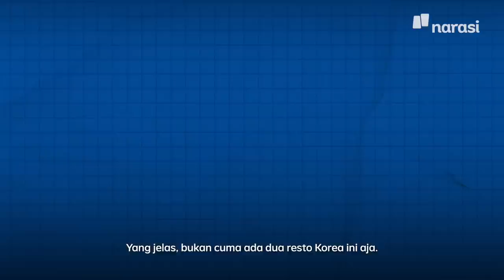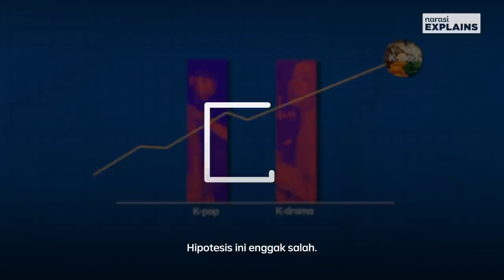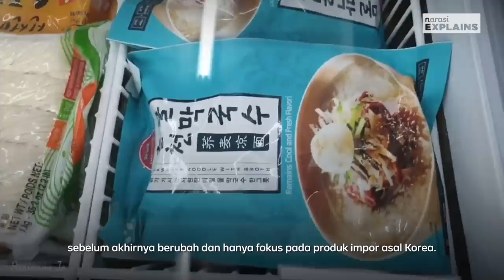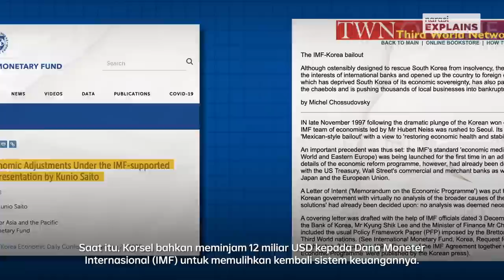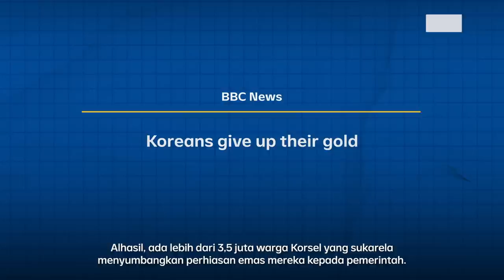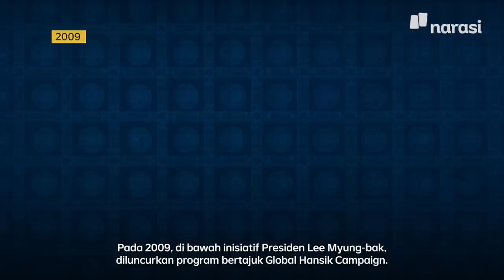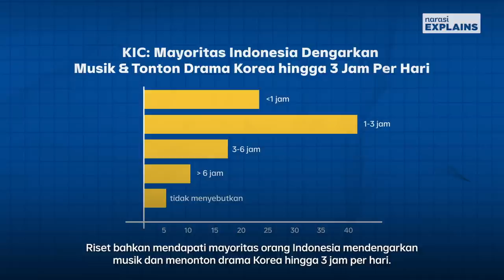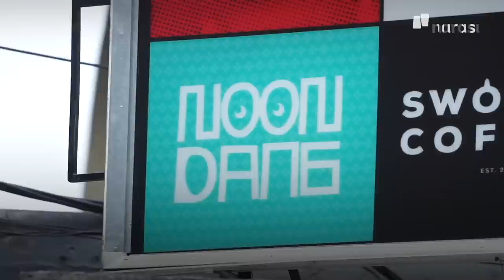Makanan Korea Banyak yang Suka. Kenapa, Oppa? | Narasi Explains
Makanan Korea menjamur. Dalam beberapa tahun belakangan, resto-resto Korea Selatan mudah dijumpai di sudut-sudut kota besar, termasuk Jakarta. Popularitas K-drama dan K-pop disebut menjadi faktor yang mendorong melejitnya makanan khas Korea.

(Narasi)